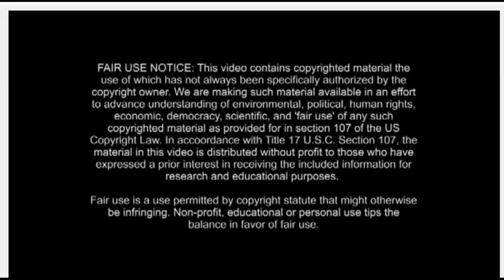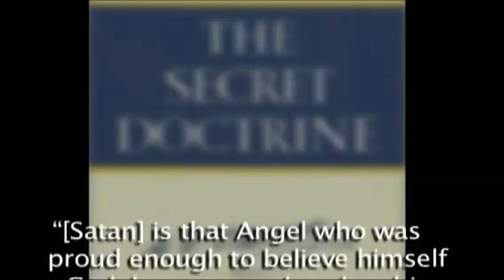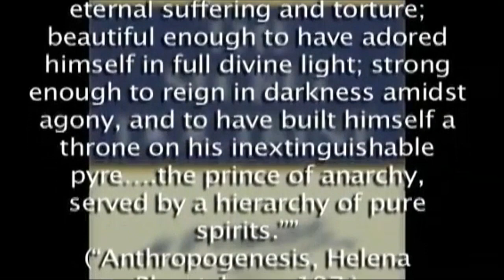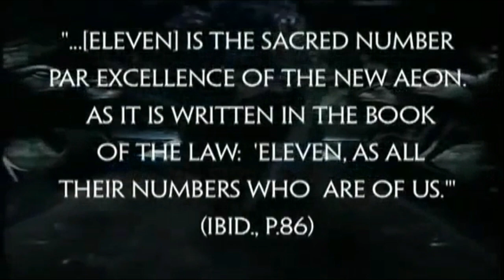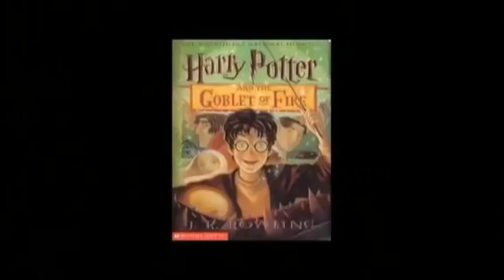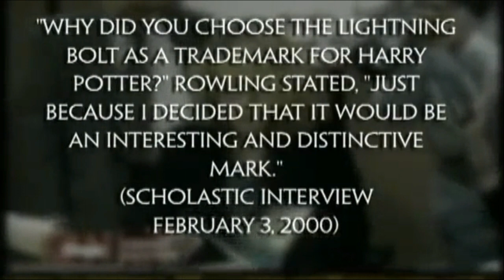School Library Bans Harry Potter Books Real Spells and Curses: Fact or Fiction?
A Tennessee Catholic school has removed copies of the Harry Potter book series from its library, citing fears that they "risk conjuring evil spirits." Is this fact or fiction that the book contains real spells and curses?